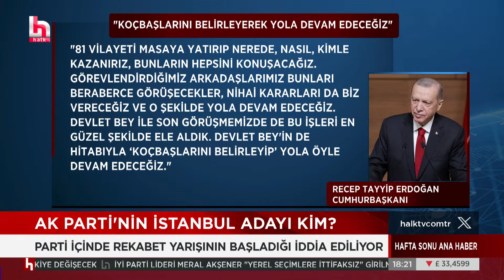Erdoğan, İstanbul için kimi aday gösterecek? İşte sarayda konuşulan isimler!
YALNIZ DEĞİLSİNİZ !